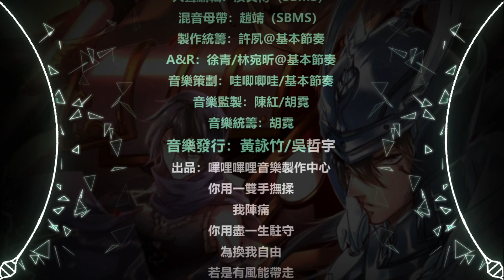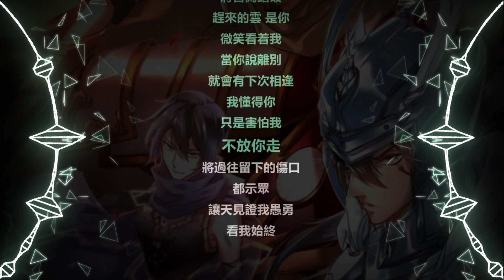看我始終 - 毛不易【中文動態歌詞】《鎮魂街第三季》動畫主題曲 - 泥豆音樂Nido Music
🔽版權資訊🔽

看我始終 (《鎮魂街》第三季動畫主題曲) - 毛不易
詞：王子
曲：王子
編曲：弋洋
製作人：弋洋/王子